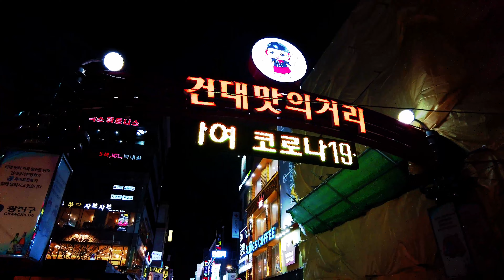[4K] Walking in the Seoul 토요일 저녁 많은 사람들로 가득한 건국대 입구역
토요일 저녁 많은 사람들로 가득한 건국대 입구역

Please adjust the audio volume to your taste.